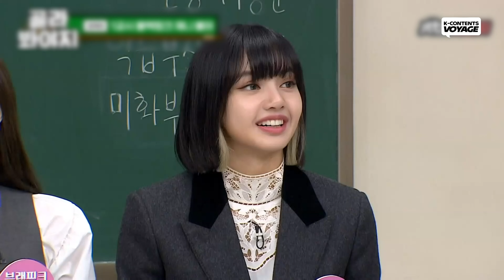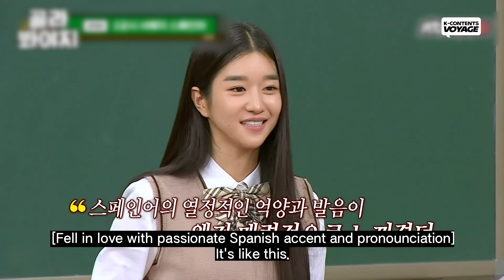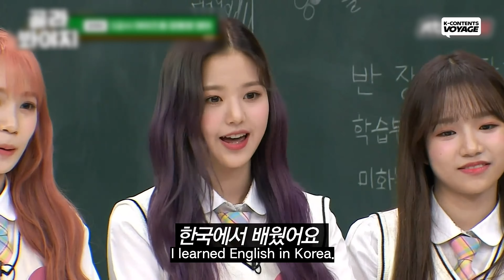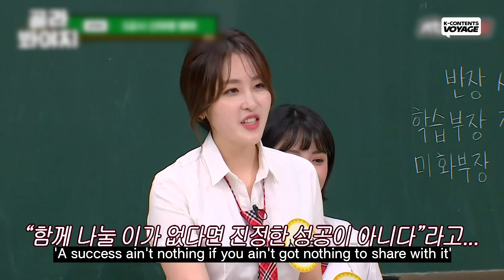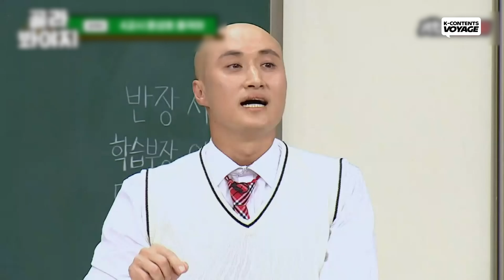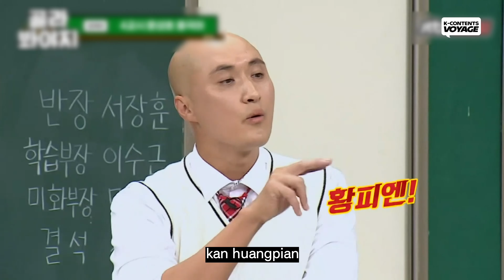[Knowing Bros] Kpop Idols & Actors' Language Genius Moments Compilation 💖